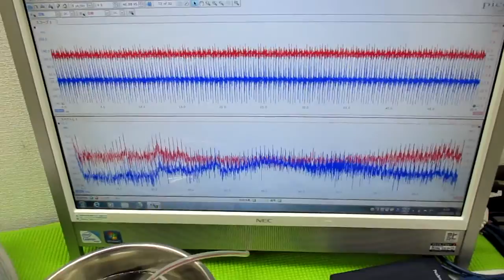メガヘルツの超音波発振制御プローブを利用した実験動画